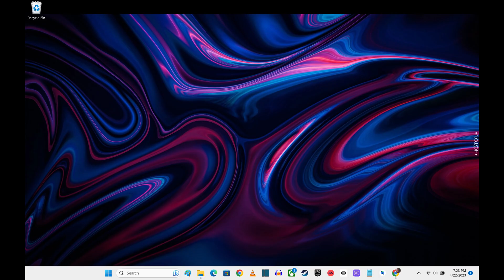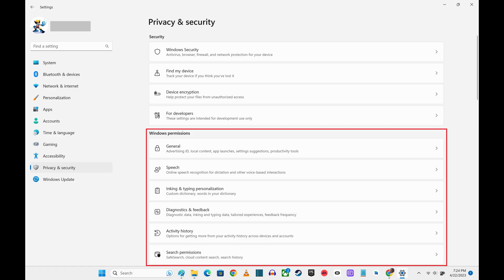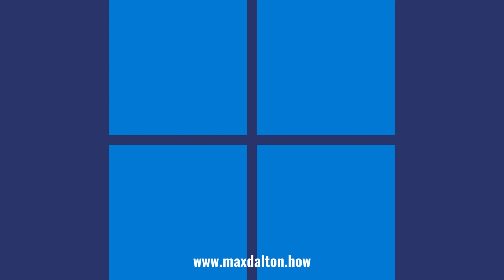How to Disable Bing Chat AI in Windows 11 Taskbar Search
In this video I'll show you how to disable Bing Chat AI in the Windows 11 taskbar search.

Timestamps:
Introduction: 0:00
Steps to Disable Bing Chat AI in Windows 11 Taskbar Search: 0:46
Conclusion: 1:49

Video Transcript:
As a result of Microsoft's quest to rapidly integrate OpenAI's ChatGPT into its ecosystem through Bing Chat AI, end users are seeing the functionality pop up across Microsoft's suite of products. One of those places where Bing Chat AI is now being forced upon people is within the Search box on the Windows 11 taskbar. Thankfully, whether you're not a big fan of Bing Chat AI, or you're someone who just doesn't feel quite comfortable interacting with AI yet, you can easily turn off Bing Chat AI in the Windows 11 taskbar search.

Now let's walk through the steps to disable Bing Chat AI in the Windows 11 taskbar search.

Step 1. Navigate to your Windows 11 home screen where you see the Search box displayed in your Windows 11 taskbar.

Step 2. Press the "Windows" and "I" keys at the same time to open the Windows 11 Settings screen.

Step 3. Click to select "Privacy and Security" in the list of menu options on the left side of the screen. You'll see Privacy and Security options on the right side of the screen.

Step 4. Scroll down to the Windows Permissions section, and then click "Search Permissions." The Search Permissions screen is displayed.

Step 5. Scroll down to the More Settings section, and then find Show Search Highlights. Search highlights are where content from Bing Chat AI is presented.

Step 6. Click to toggle off "Show Search Highlights." Bing Chat AI will be turned off going forward within your Windows 11 taskbar search.